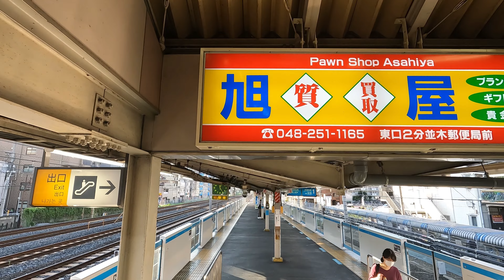Japan Trip 2022 #016 I ĐI CHỢ ĐỒ CŨ Ở NHẬT BẢN - 2nd STREET Warabi I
Từ ga Nishi-Kawaguchi đi Warabi đi chợ đồ cũ 2nd STREET tháng 8 năm 2022